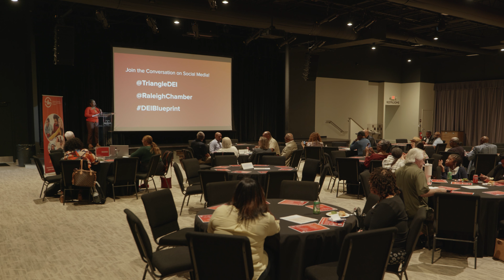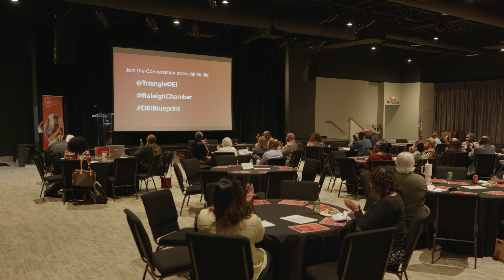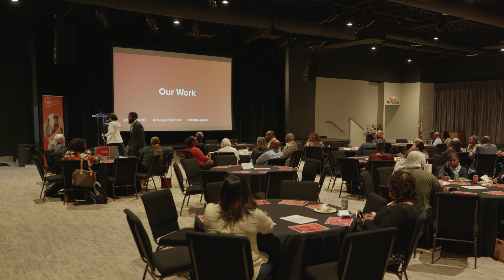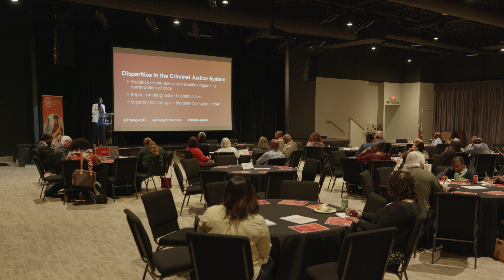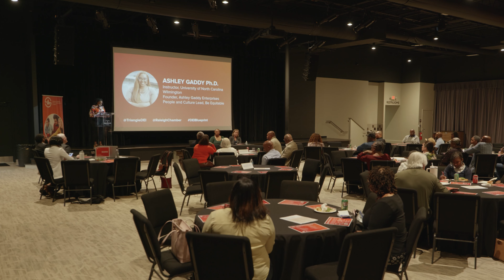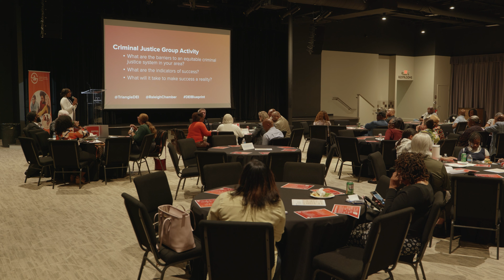A Better Wake Town Hall: Criminal Justice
Wake County, the Raleigh Chamber and the Triangle DEI Alliance are excited to take A Better Wake’s Blueprint to Dismantle Systemic Racism from planning to action with the involvement of the Wake County community.

The community has been invited to join in the mission focusing on economic mobility, criminal justice, educational equity, and health equity. The fourth town hall, focused on criminal justice, took place on Tuesday, May 30, at 4 p.m. at Wake Forest Renaissance Centre for the Arts.